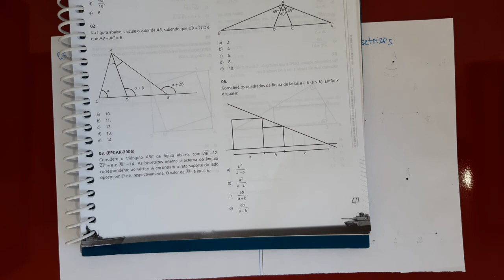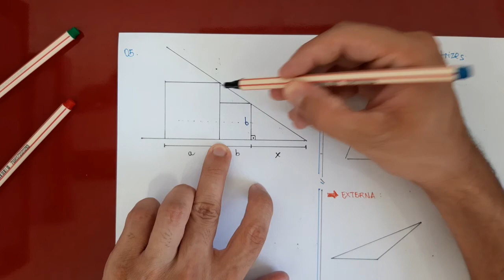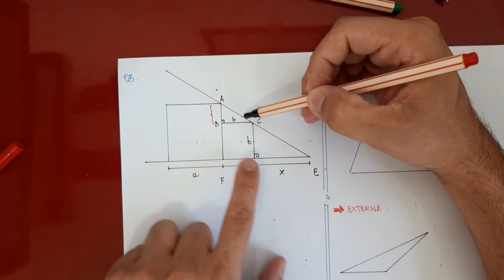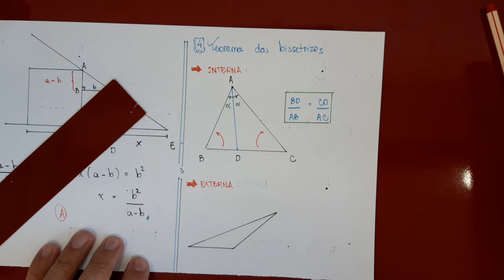1° Série Militar - Mat 4 - Mod 3 (PARTE 3)